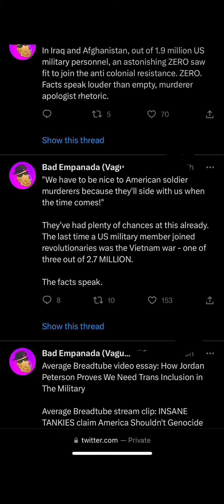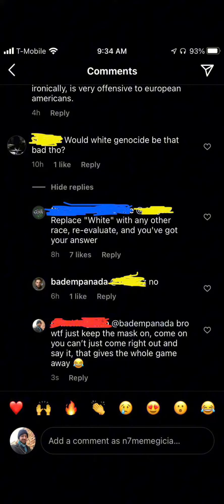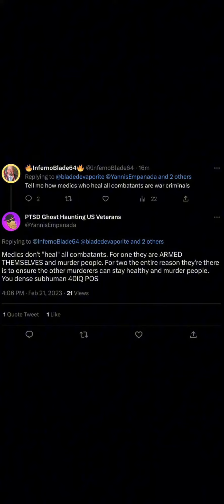Lets look at some Badempanada has said part 2